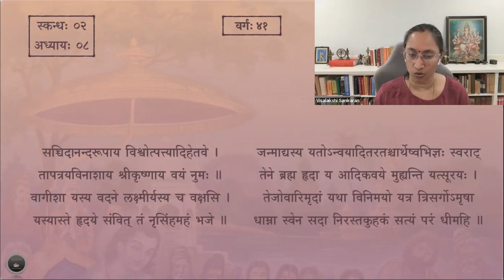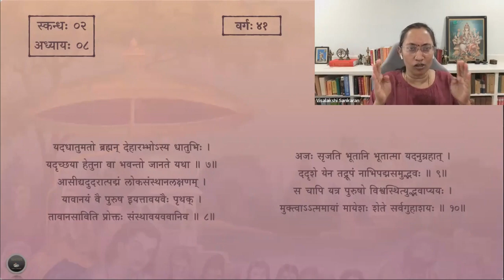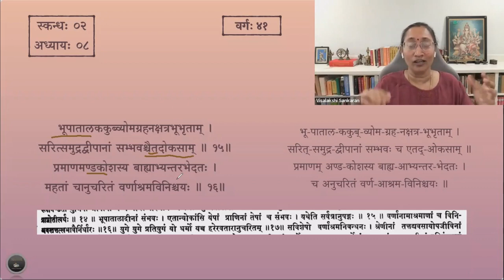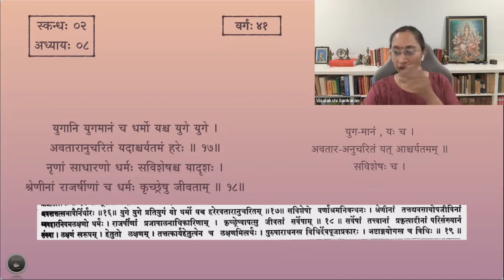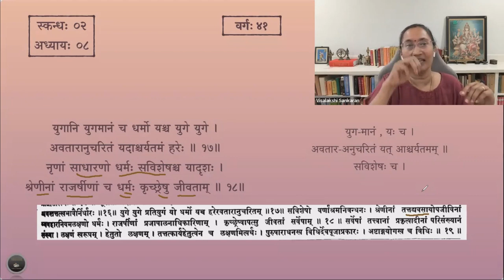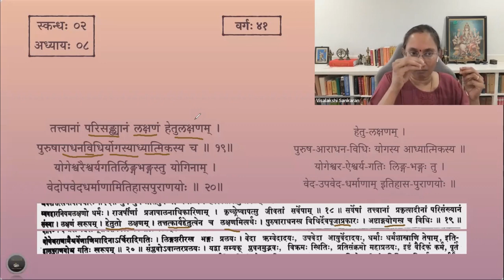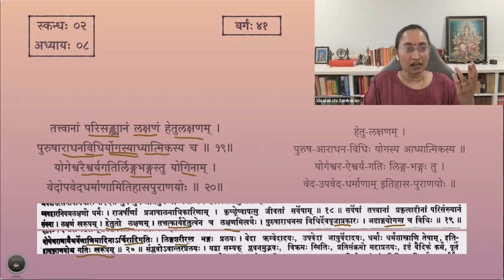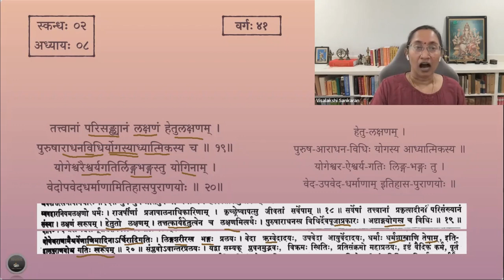श्रीमद्भागवतम् — भावार्थदीपिका — Skanda 02 — Chapter 8 — Slokas 11-20 — Session 41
अष्टमाध्याये श्लोकाः ११ - २०